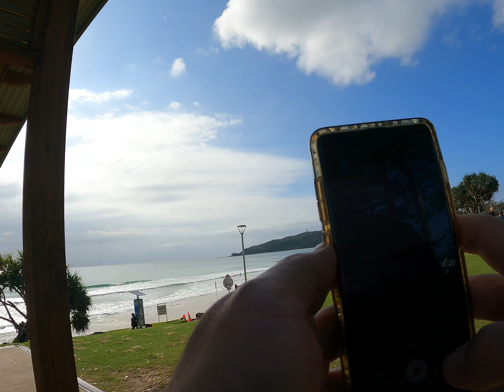TBBNSWA 1 Trip to Byron Bay New South Wales Australia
Trip to Byron Bay New South Wales Australia